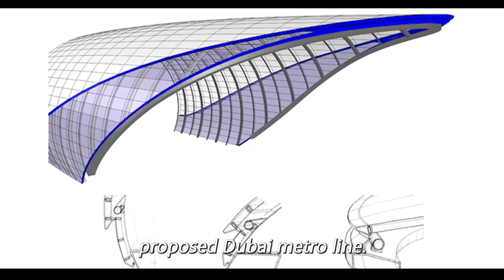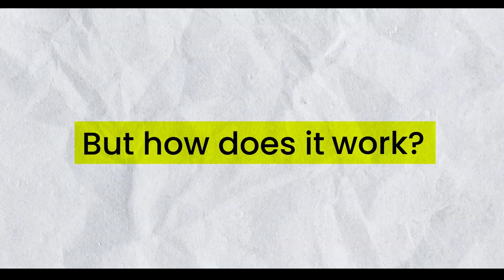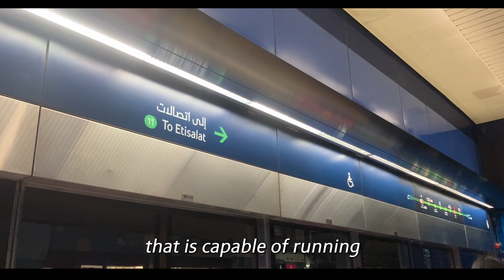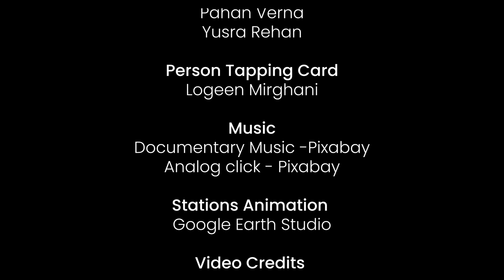Next Stop: The Dubai Metro - How the Driverless metro works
Welcome to our student documentary, "Next Stop: The Dubai Metro". In this video, we have compiled resources and clips from all over the internet to showcase the incredible technology behind the Dubai Driverless Metro.

Join us as we take a deep dive into the world of the Dubai Metro, exploring how it was built, how it works, and how it is transforming the transportation infrastructure in this bustling city. We've gathered information from experts in the field, as well as from people who use the Dubai Metro every day.

Through a combination of expert insights and carefully curated clips, we'll show you how the Dubai Metro is more than just a transportation system - it's a game-changer. From its efficient and eco-friendly design to its state-of-the-art control center, the Dubai Metro is leading the way in urban transportation.

So sit back and enjoy "Next Stop: The Dubai Metro", a student documentary that showcases the impressive technology and innovation behind one of the world's most advanced public transportation systems.